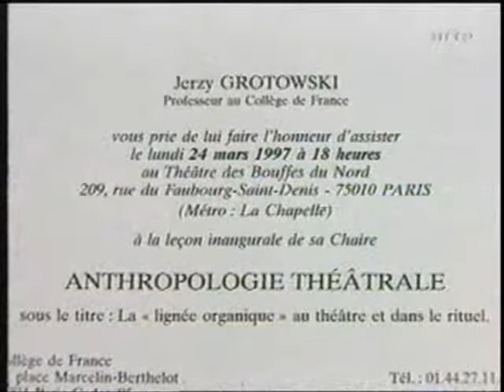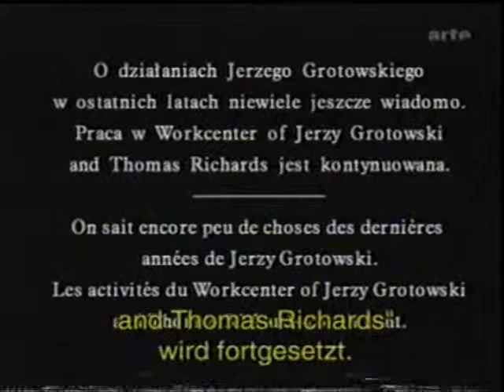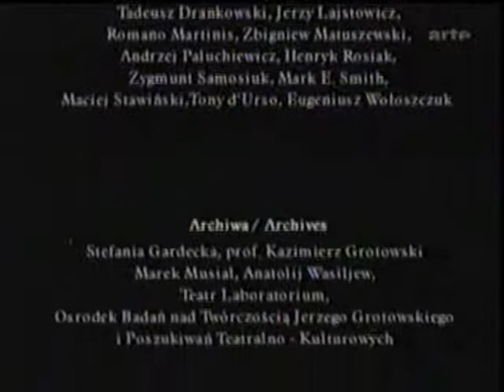Jerzy Grotowski - Versuch eines Porträts. Teil 7/7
"Er sprach nie vom ‚Publikum', denn das Publikum ist 'die Masse'." Peter Brook und andere Weggefährten berichten über die Arbeit und das Leben des grossen Theaterregisseurs und -theoretikers (1999, 58 Min.)